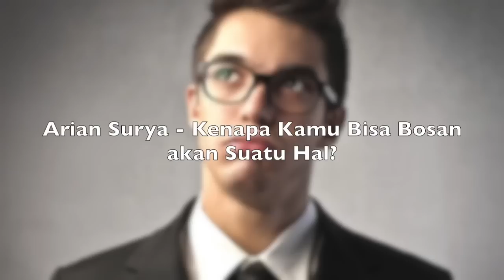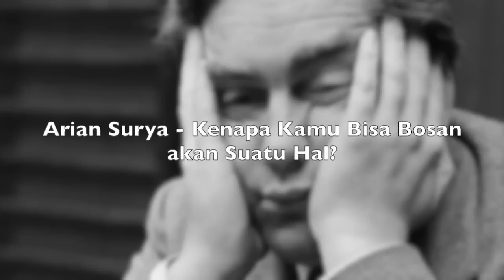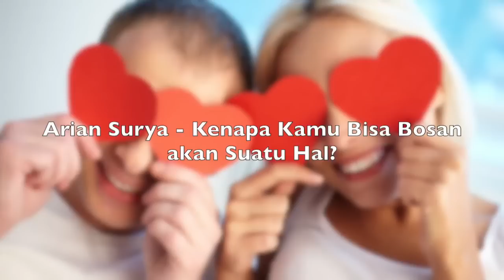Motivasi Hidup Sukses - Filosofi Dibalik Rasa Jenuh dan Bosan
Sebuah motivasi hidup sukses dari Arian Surya pendiri Pagar Kehidupan. Di video ini, Arian Surya memberikan sebuah gambaran CERDAS mengenai FILOSOFI akan sebuah rasa  BOSAN dan JENUH. Hal ini PENTING dibahas, agar tidak ada lagi orang yang SALAH JALAN menghadapi ini semua! :)